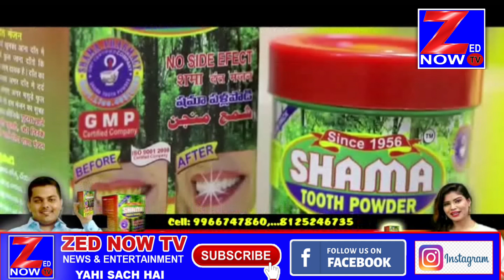Santosh Nagar PS Limits Mein Chabutra Mission, Kai Ladkon Ki Hovi Class Police Ke Saat | Zed Now TV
Santosh Nagar PS Limits Mein Chabutra Mission, Kai Ladkon Ki Hovi Class Police Ke Saat | Zed Now TV 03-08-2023